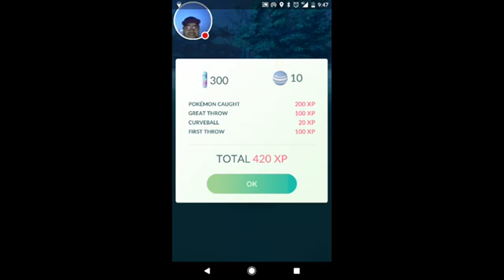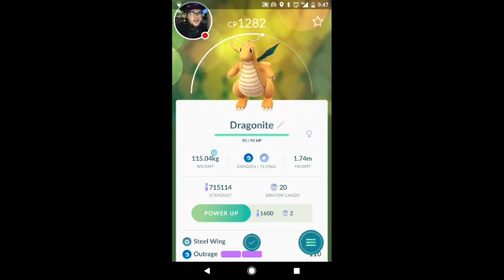THE WORST MOMENT IN POKEMON GO EVER (GONE WRONG)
This is my worst moment ever in Pokémon GO!!!

Postbus 2037
6802 CA Arnhem
The Netherlands

- I GOT 1 MILLION XP IN 1 DAY PLAYING POKEMON GO (NO EVOLUTION SPREE!) ★ POKEMON GO IN DENMARK #4

- Recording Software
Microphone: Audacity (Free)
Elgato 60HD

- Webcam
Logitech C920

Pokémon GO is an augmented-reality game based on the Pokémon series developered by Niantic and Distributed by Nintendo. Pokémon go is scheduled for release in 2016 for iOS and Android and is released in selected countries for the Pokémon Go Beta